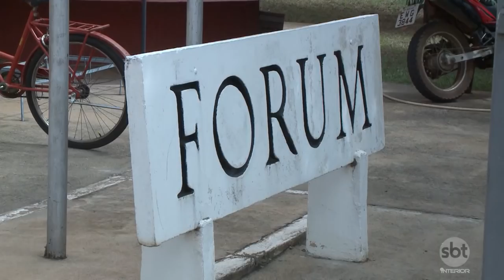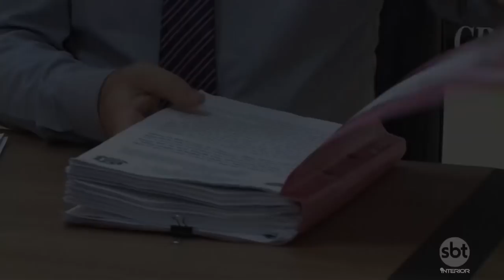Tentativa de assassinato a comerciante e cunhado na região completa seis meses